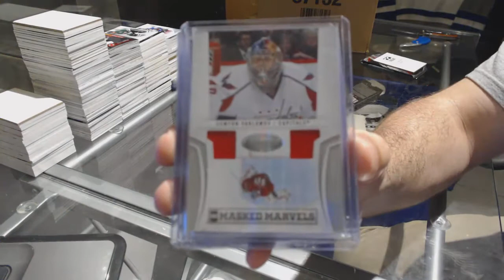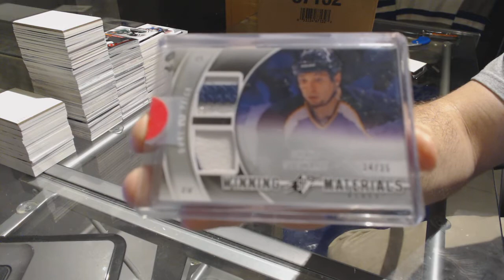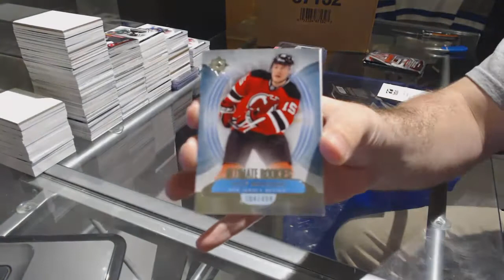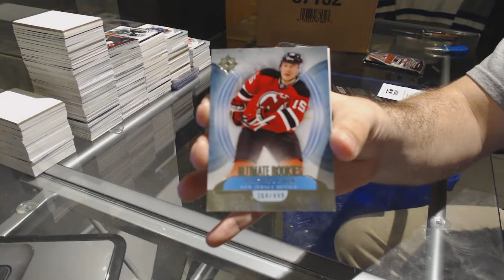Shaunsrookies CNC Gold Mystery Hockey 2nd Box Break